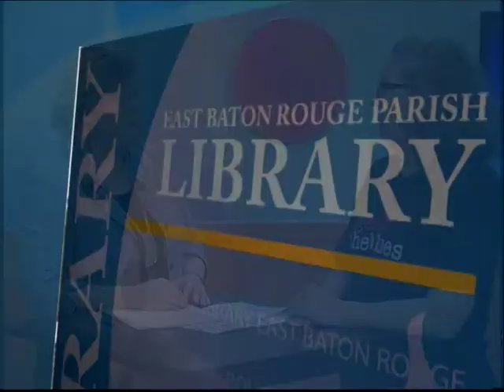Library Road Show / April 2012 / P2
Mary Stein talks with Emilie Smart about Baton Rouge Blues Festival and the Baton Rouge Blues Foundation.